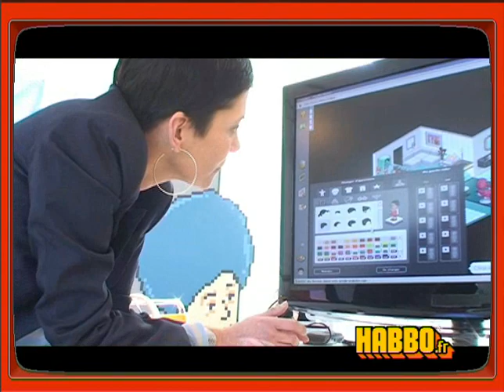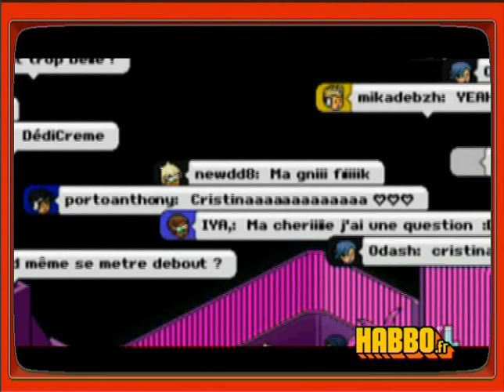Cristina Cordula sur Habbo.fr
Cristina Cordula, spécialiste de la mode,  a rendu visite aux membres de la communauté pour leur donner des conseils de stylisme!